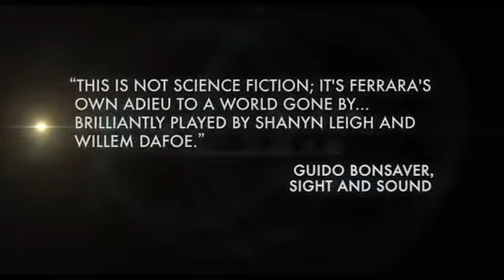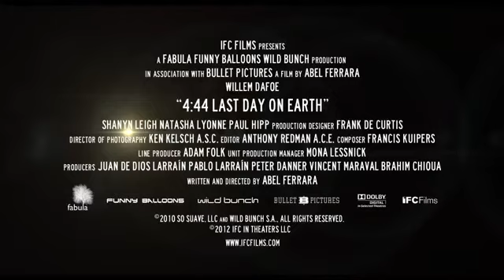4.44 L'ultimo giorno sulla terra Trailer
Le ultime 24 ore prima di una fine del mondo annunciata e inevitabile. Una profezia si abbatte sull'intero pianeta sconvolgendo le vite di tutti. In particolar modo, la storia si concentra sull'ultimo giorno della coppia Cisco (Willem Dafoe) e Skye (Shanyn Leigh). I sentimenti si alternano tra riflessioni interiori e pubbliche. Come vivranno le loro ultime ore insieme? Come si può reagire alla fine del tutto?